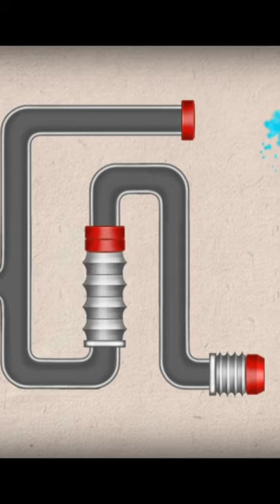Fishdom Mini Games | 14.1